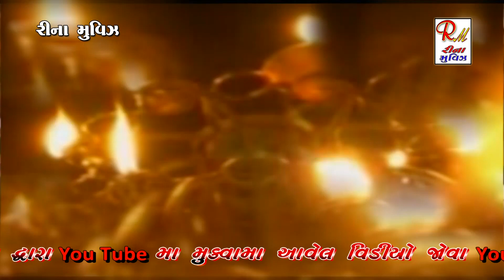01 દશા માં ની આરતી..Gariyadhar || Rajubhai Dholkiya,Ramesh D || NewDakla 2021 Reena Movies Palitana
01 દશા માં ની આરતી..Gariyadhar || Rajubhai Dholakiya,Ramesh D || NewDakla 2021 Reena Movies Palitana

and stay updated to Reena Movies Palitana.,

❖ SINGER :-  RAJUBHAI DHOLKIYA
❖ SINGER :-  RAMESHBHAI DHOLKIYA
❖ DAK :- PRATAPBHAI PARMAR
❖ BENJO :- VASANBHAI CHUDASAMA
❖ PAD :- LALDAS DESANI
❖ SHAKTI SOUND - GARIYADHAR :- MAHESHBHAI GOHIL